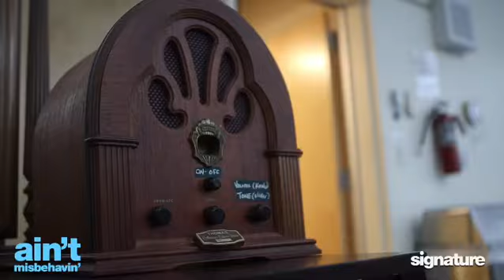Mark G Meadows - Ain't Misbehavin' Promo